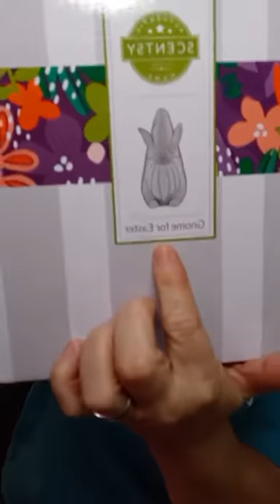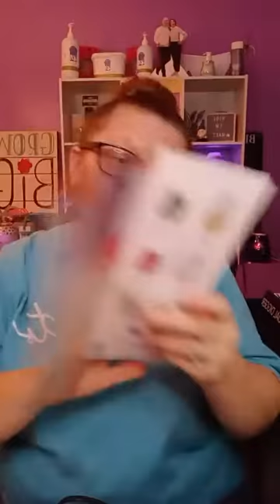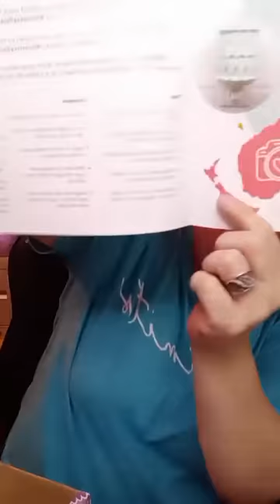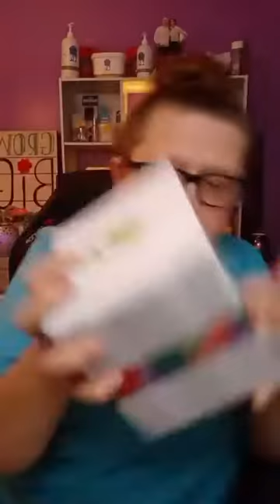Scentsy Scent & Warmer of the Month March 2022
Where my Gnomies at?
Gnome for Easter is ready to come to your home , along with the scent Hey, Tiger Lily.
A new Whiff Box starts the 1st of every month, so if you want the one in the video order before March 1st.